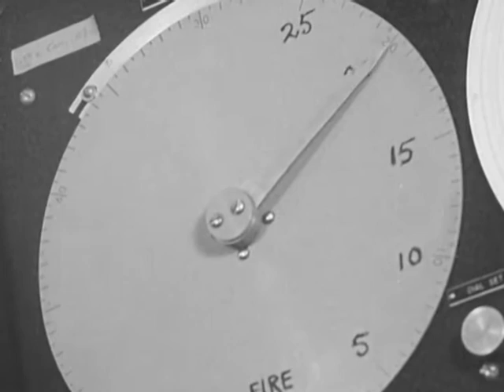Peace Talks The Electric Word Life Band- Demonstration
CRUEL NOISE RECORDS.